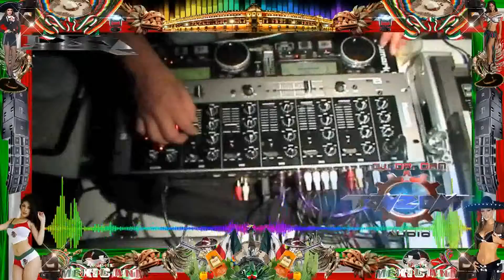Noche Mexicana Base Tanzent, Dj Palmer Mix1